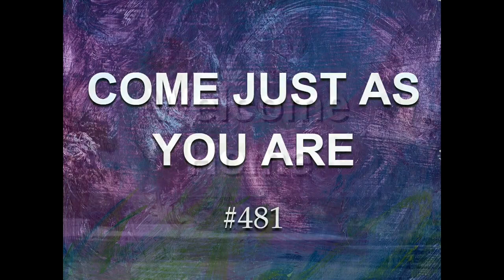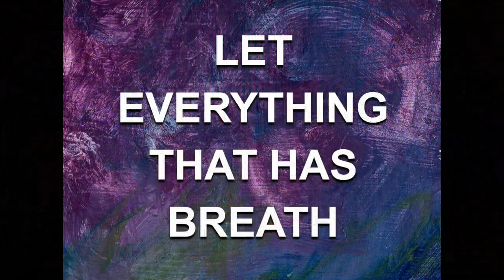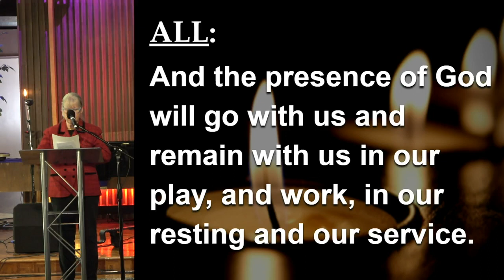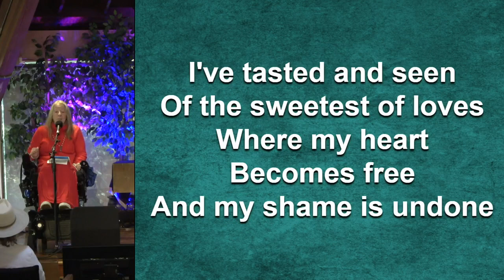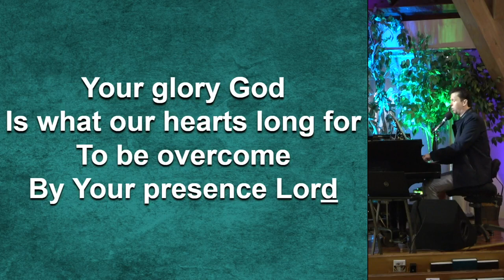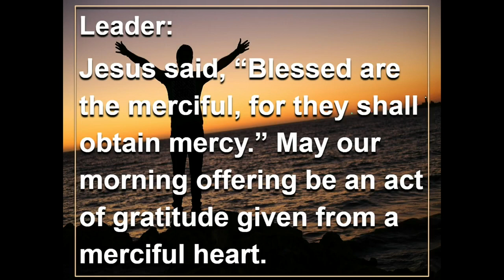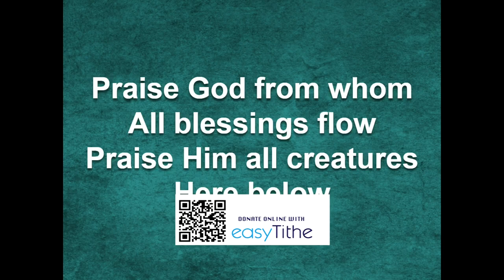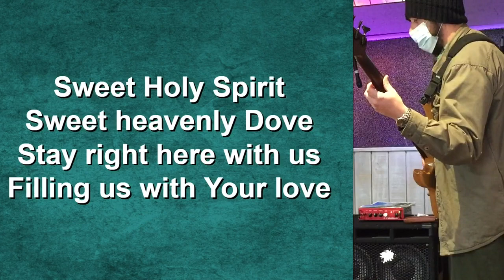Sunday Worship 3.12.23 "What Do You Mean By That?"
Sermon by: Rev. John Varga
Theme-  Again The Gospel writer uses the person speaking with Jesus to prompt Jesus to deepen our understanding of life in the spirit.

This is a church that is actively engaged in our community, that takes its faith seriously, and that enjoys being together. We are a Christ-centered church with a celebratory worship style that takes Scripture seriously without being legalistic.

No matter who you are, or where you've been on your life's journey …
you are welcome here. Jesus didn't reject people, neither do we.